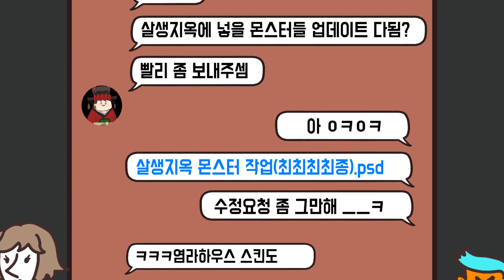[지옥여행기] Ep.3 악마의 유혹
[토마토극장 상영일정]
💎화요일 💎 오후 5시